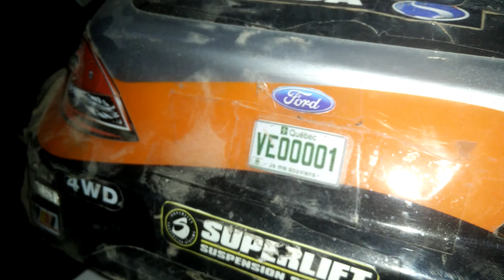HSP rc rally car kutiger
realistic brembo brake